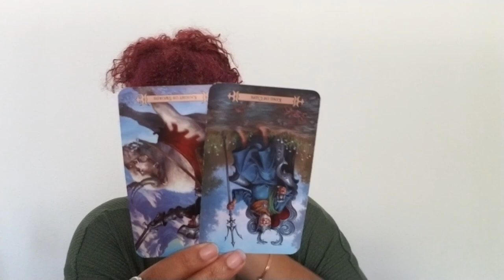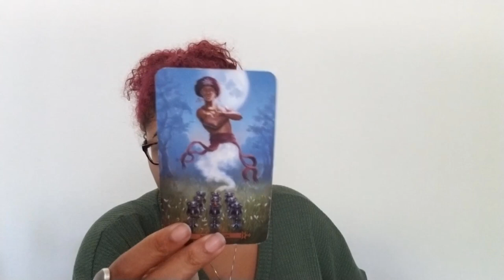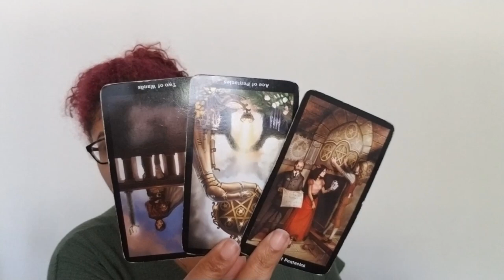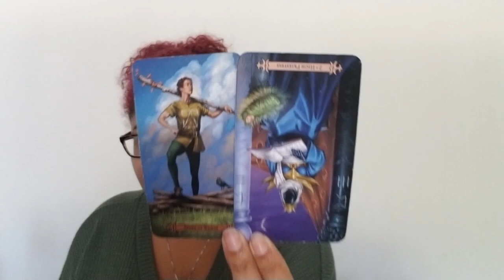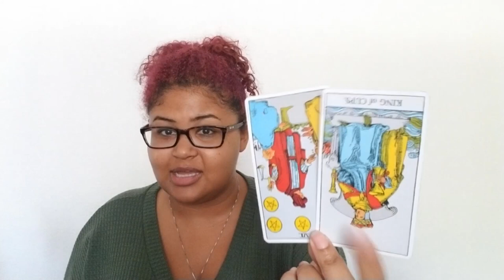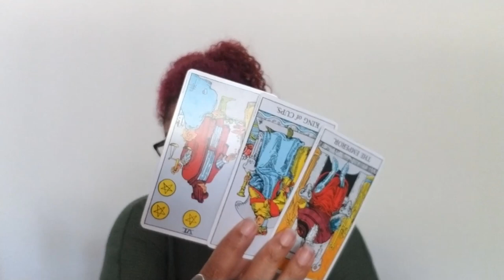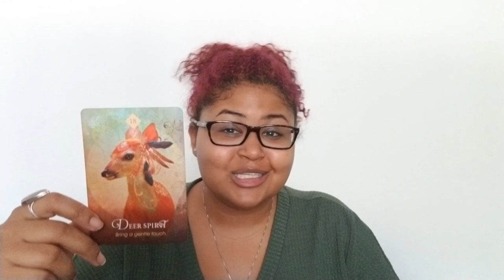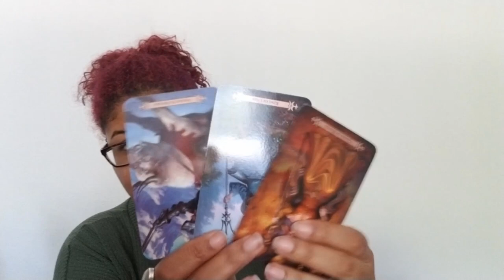Aries: Standing Up For What's Right (August 15th - 21st)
Aries: Weekly Love Reading (August 15th - 21st)